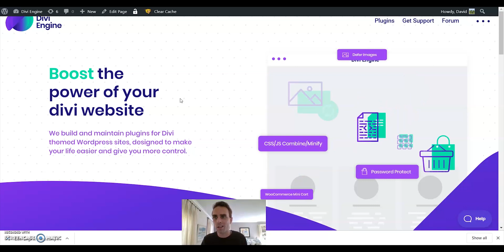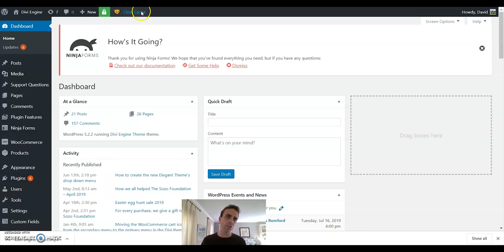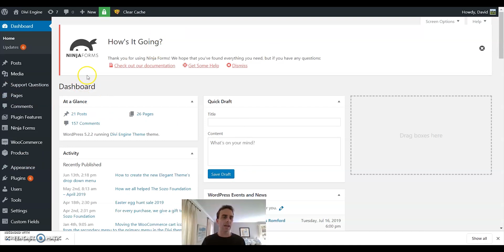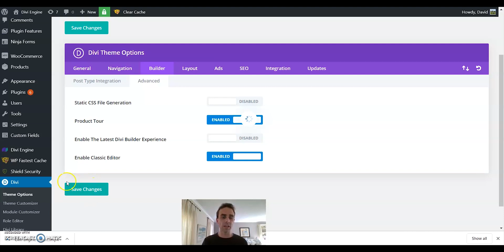Clear Divi Cache - How To Clear The Cache On Wordpress Divi 2019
We speak about it in more detail on our website and explain the different types of cache - for a quick 1 minute read go

How to clear Divi cache in WordPress
We show you exactly how to clear WordPress cache like a pro
How to Clear the WordPress Cache Manually

Increase website speed and how to clear all cache in wordpress free for everyone